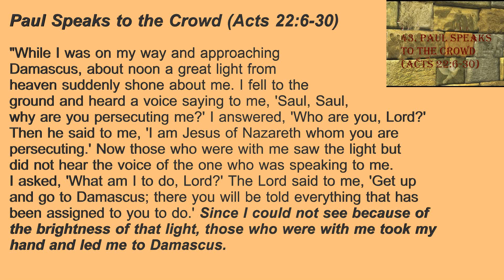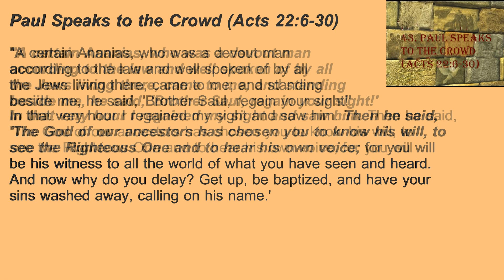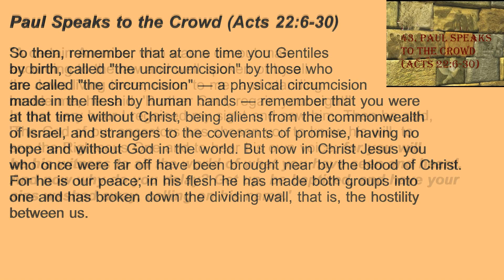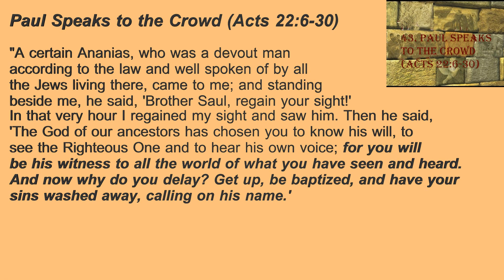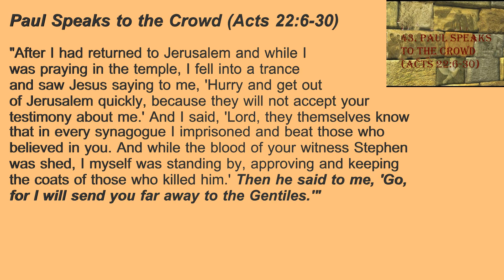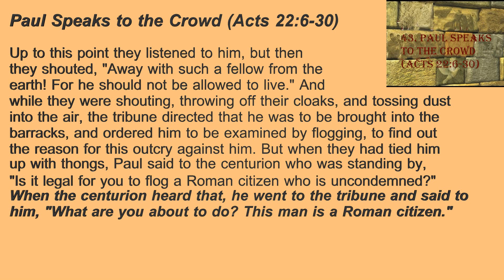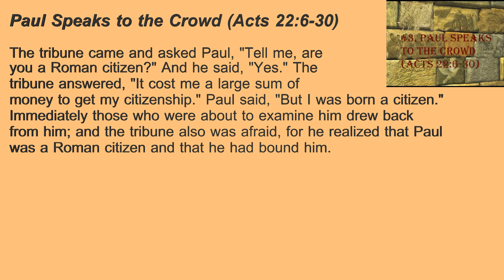43. Paul Speaks to the Jerusalem Crowd (Acts 22:6-30)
Paul seized the opportunity to speak to the crowd that had tried to kill him only moments before, appealing for them to hear his story. They listened until the moment he said the hated word, 'Gentile.'